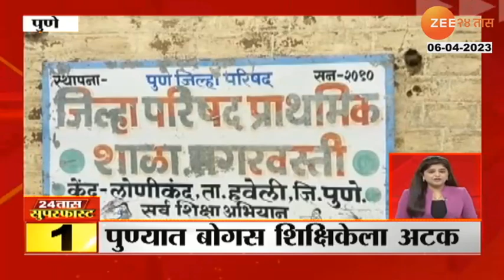24Taas Superfast | पुण्यात बोगस शिक्षिकेला अटक, शिक्षिकेने कसा लाटला 40 लाखांचा पगार?